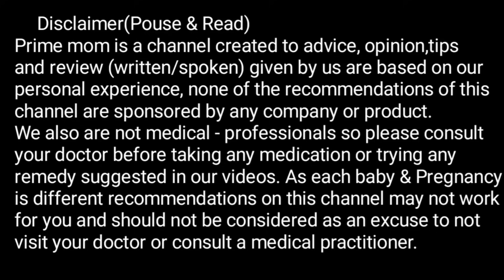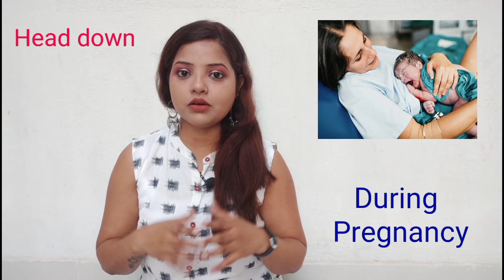आपकी डिलीवरी नवंबर दिसंबर और जनवरी में है तो ये वीडियो जरूर देखेंsymptomsofnormaldelivery